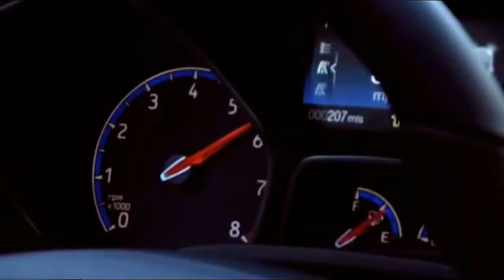2016 New ford focus SE ecoboost Appearance Package review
Material quality is usually above regular overall, with smart splashes of piano black and also satin opera lifting your feel regarding even your Trend, although the entry type unfortunately misses from leather within the steering wheel, soft-touch doorsills, as well as a rear-seat armrest.

The driver’s fit is secure and loyal, and precense front and also rear is okay. Second-row individuals likewise get particularly comfy seats, with ample headroom pertaining to 180cm individuals and enough (but not even close expansive) legroom.

The 316-litre start is larger than that on the Mazda 3 or perhaps Toyota Corolla, however, many way lacking the space provided by the Golfing, 308 and also i30.

Kia still supplies only your minimum three-year/100, 000km manufacturer's warranty (some rivals offer up to several years and also unlimited kilometres), though it can better many by giving capped-price maintenance, free roadside assistance for approximately seven years in case you service your vehicle with a Ford dealership, as well like a free loan car once your car is it being serviced.

Ford Australia’s decision to clear out complexity and also make their small automobile line-up additional, err, focused may well not see it rival the kind of the Corolla, 3 and also i30 pertaining to sales supremacy – yet what it's got achieved using the updated Focus is arguably much more important pertaining to private consumers.